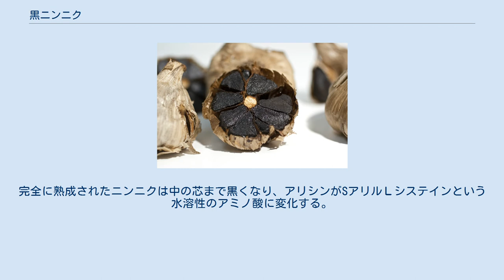黒ニンニク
黒ニンニク（くろニンニク）は、ニンニクを材料とする加工食品。
 ニンニクを特殊な方法で加熱熟成させて製造する。
黒く変色するのはメイラード反応によるもので、「糖分とアミノ酸の化学反応」によってニンニクの中で味や色の変化だけでなく成分の変化も起きる。
 起源について最も有力な説は、1999年に三重県尾鷲市で開発されたというものである。
その後、三重県内の数社に製法が伝授され、それらのメーカーによって販売が始まった。
無名であったが、三重県内の販売メーカーによる献身的な普及活動によって全国的に広く普及された。
 2000年代に入り、三重大学教授（当時）の田口寛や弘前大学教授（当時）の佐々木甚一らによる研究開発が盛んとなった。
 生ニンニクよりさらに有効成分が高く、がんやウイルスに感染した細胞などを見つけて闘うナチュラルキラー細胞（NK細胞）の活性化が、実験によって証明されている。
また、世界的な研究の結果、抗がん作用や抗酸化作用、抗アレルギー作用やデトックス作用などが認められている。
 摂取による副作用として胃がもたれる、下痢をするなどの報告が見られるが、これは熟成が十分でないためにアリシンという抗菌成分が刺激となるのが原因である。
完全に熟成されたニンニクは中の芯まで黒くなり、アリシンがSアリルＬシステインという水溶性のアミノ酸に変化する。
アミノ酸化した黒ニンニクには副作用が見られないが、炊飯器や黒ニンニクメーカーなどで作られた黒ニンニクは芯まで熟成できていないことが多いため注意が必要である。